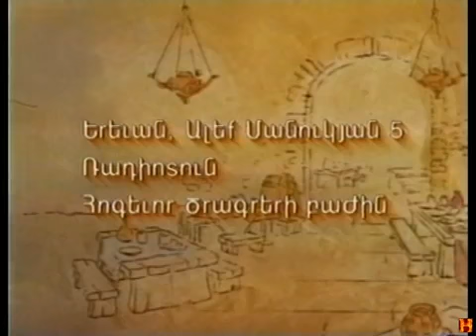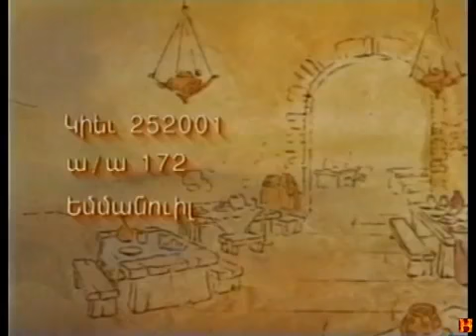Hogevor Multer Samuel / Հոգևոր Մուլտեր Սամուել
Հոգևոր Մուլտեր Սամուել  /  Hogevor Multer Samuel / Multfilmer / Multer